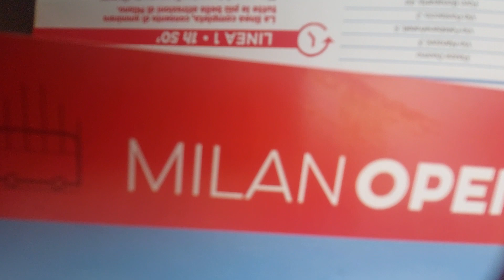MILAN, ITALY CITY TOUR PART 2 (29-05-2024)